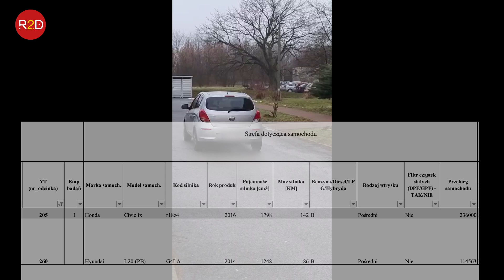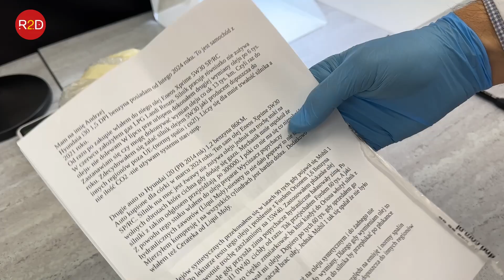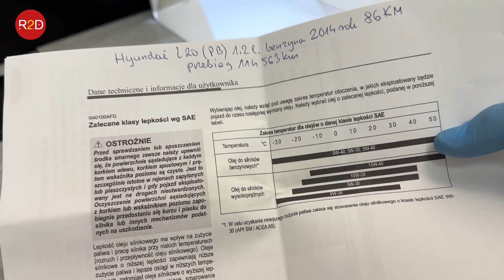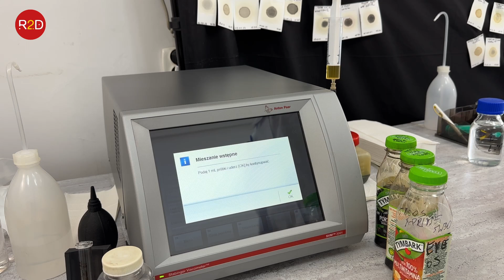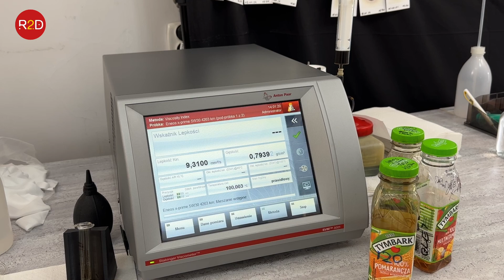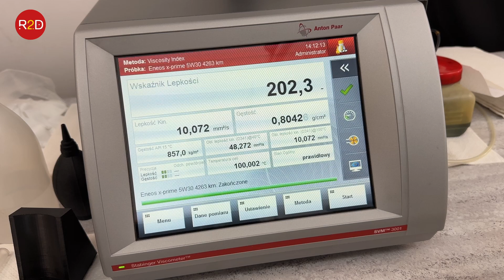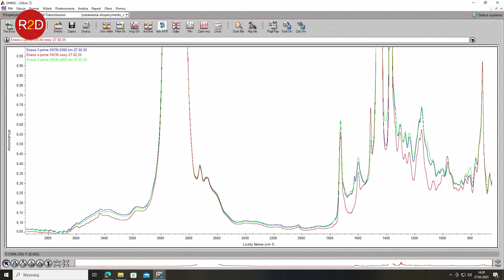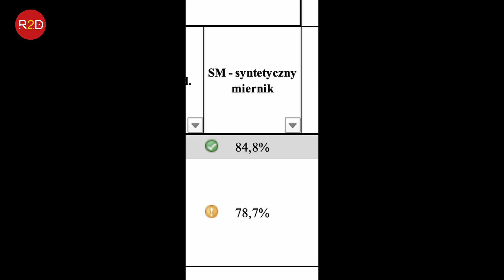5W30 jak 0W20, Hyundai i20, Eneos #260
oraz tutaj